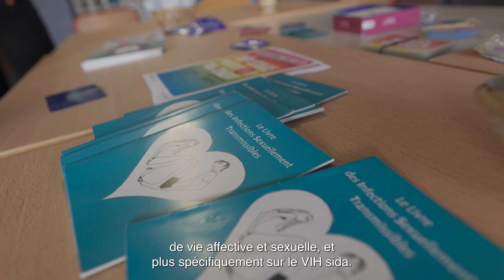🔥 le Récap : Pour un monde sans sida, Vitry est mobilisée !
La Journée mondiale contre le sida est organisée chaque 1er décembre dans le monde entier.
Cette année, la ville de Vitry a mis en place un programme de sensibilisation sur une dizaine de jours.
Intervention dans les collèges et lycées, exposition au Centre municipal de santé, ateliers de sensibilisation : Retour vidéo sur nos interventions !

©️ Nicolas Wanlin l ©️ Julian Renard I Ville de Vitry-sur-Seine